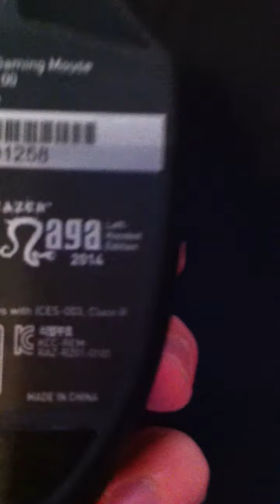How to start PC gaming as a southpaw part 1.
All the mice shown in the video:
Razer deathadder left handed edition.
Roccat lua
Razer naga 2014 left handed edition.